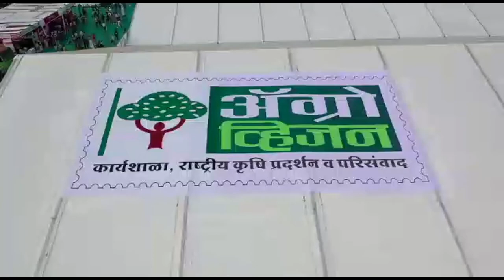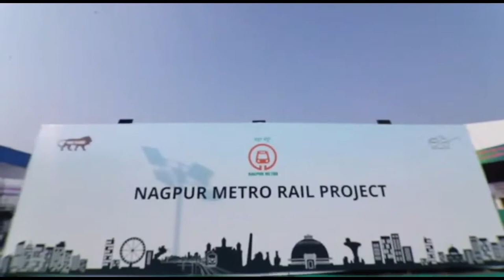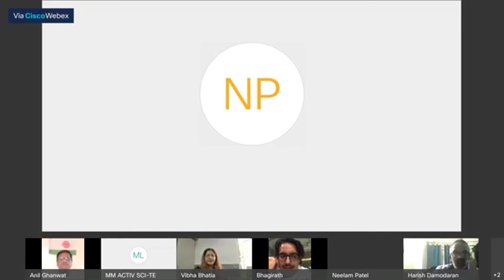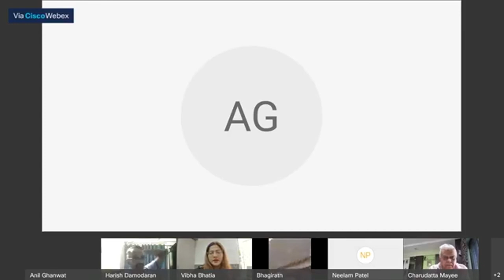Current Reforms in Agriculture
This Webinar has organised by Agrovision Foundation and AgroSpectrum  to understand the Importance of new farm bills. What are the advantages of this bill to the farming community. To Understand the ground realities of agriculture and farm bills. Suggestions for effective implementations of farm bills and to clear misconceptions.